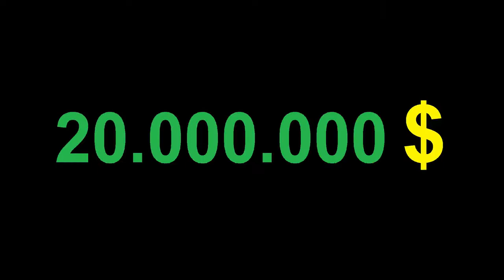Luigi's wonderful offer to Mario Bros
An offer that can make the world more beautiful
Keep the trees at least for the Christmas holidays

Luigi's strange proposal to Mario to change the world of nature and Super Mario Bros wants to change the world with "ONE DOLLAR equal to A TREE"
Planting 20,000,000 Trees Will Actually Have This Impact To change the world for the better
every dollar donated plants a tree.

We are all try to plant 20 million by 2020, that means 20,000,000 trees
original design and sound by Nintendo

Planting 20,000,000 Trees, My Biggest Project Ever!

Parts of this video are made by M2fine studio